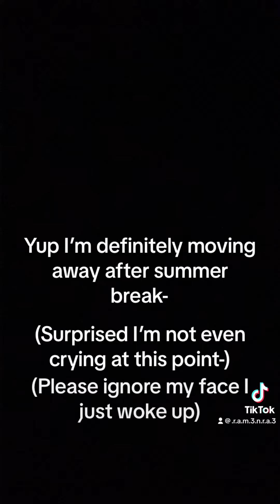I think I got mommy issues and step-dad issues-